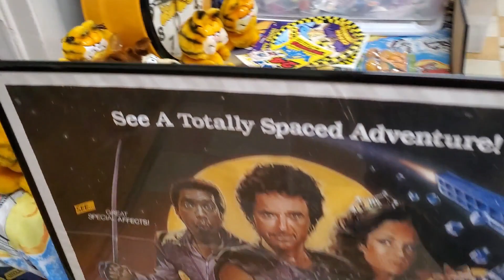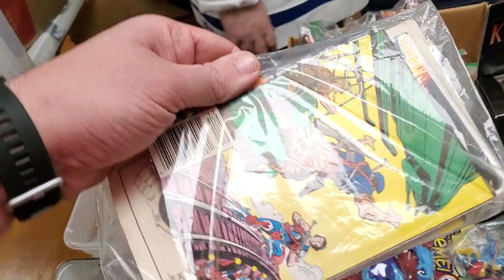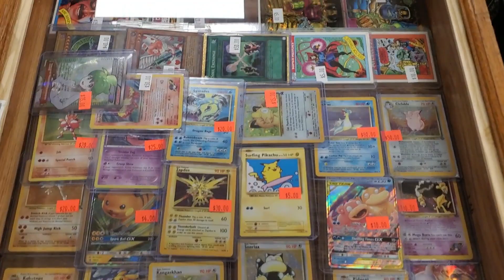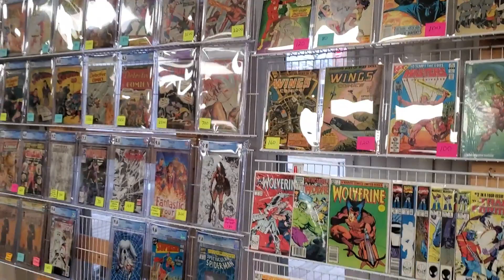Manchester Comic & Toy Convention Toy Hunt & Sales.... Amazing Finds! Super Rare Toys!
This was an awesome First time show. There will be another upcoming later this year so keep an eye out.
Thanks to all those who came and made the day Awesome.